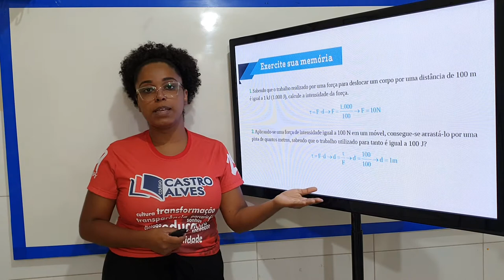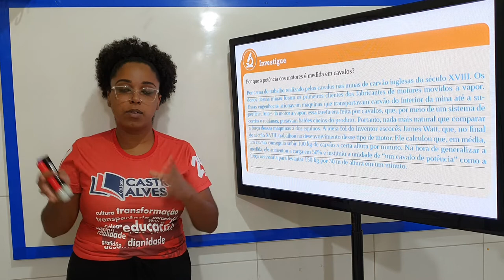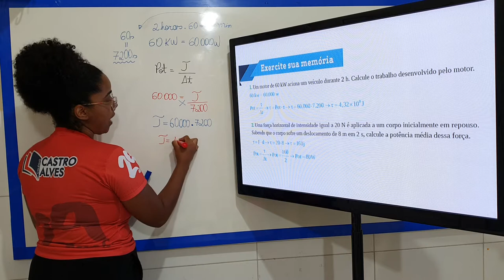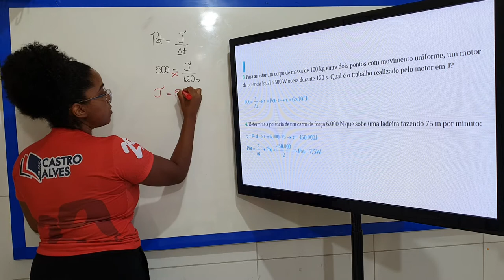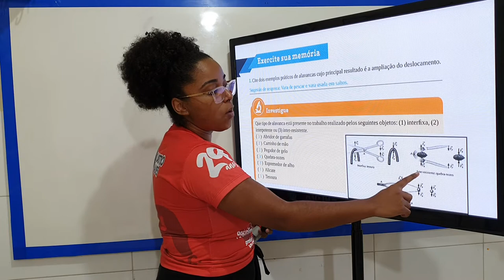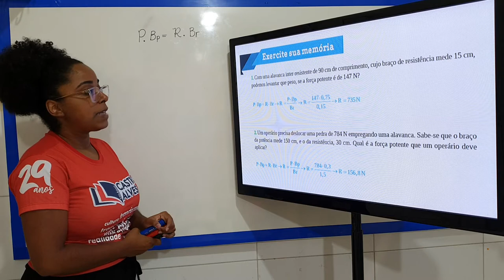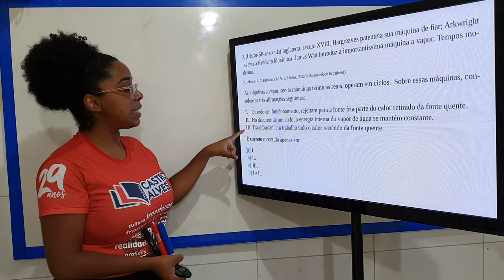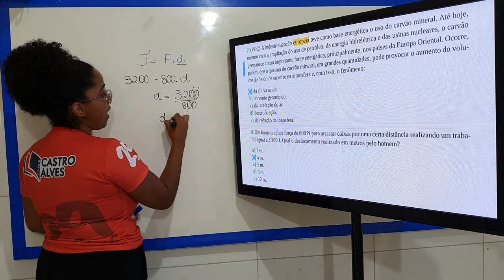7 ANO - CIÊNCIAS / AULA 36 / PROFESSORA: LETÍCIA